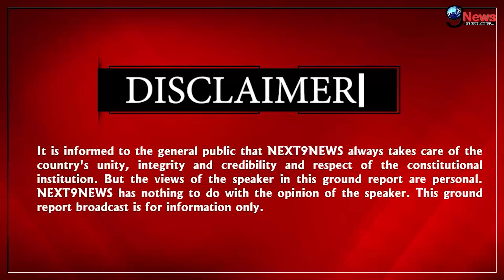2024 से पहले विपक्ष के रुख पर जनता ने भाजपा के खिलाफ किया खुलासा...